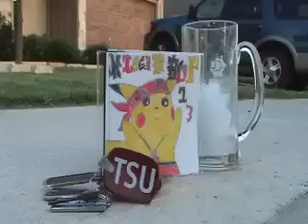Nigga Bop 13 (Kidz Bop Spoof)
The Video Speaks for itself. PVU Student shoots a SPOOF of the Kidz Bop Commercials. Entitled "Nigga Bop"

Credit:  Alex Chatham